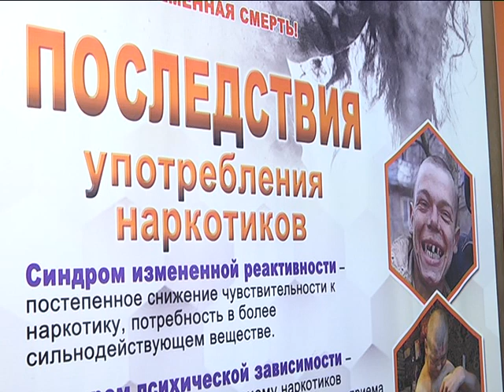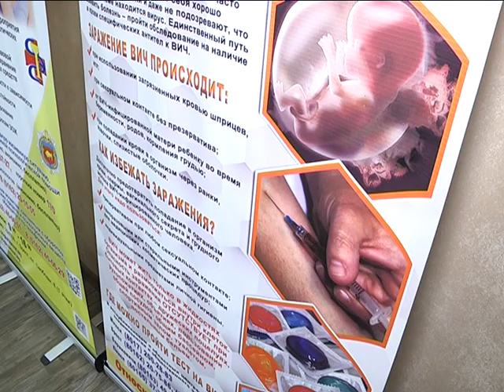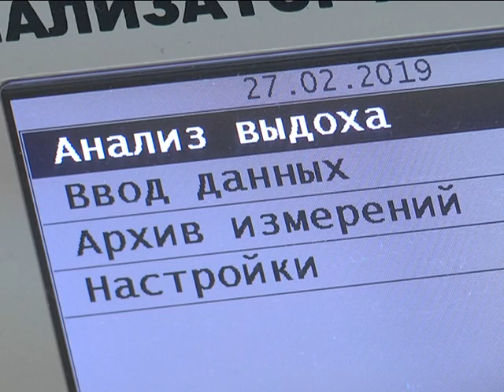2019-03-01 г. Брест. Международный день борьбы с наркоманией. Новости на Буг-ТВ.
Журналист В. Нечаева. Оператор П. Малашенок. А. Щерба
Сегодня – Межударный день борьбы с наркоманией. Число употребляющих наркотики во всём мире превышает 200 миллионов человек. В Беларуси в настоящее время под наблюдением врачей находится более 15 тысяч пациентов, которые употребляют наркотики и психотропные вещества. Неутешительная статистика и в Брестской области: на диспансерном учёте состоят более тысячи человек, а за два месяца этого года уже выявлено три наркопритона, в Бресте зарегистрирована одна передозировка со смертельным исходом. Об этом и не только шёл разговор на пресс-конференции в Брестском областном центре гигиены, эпидемиологии и общественного здоровья.